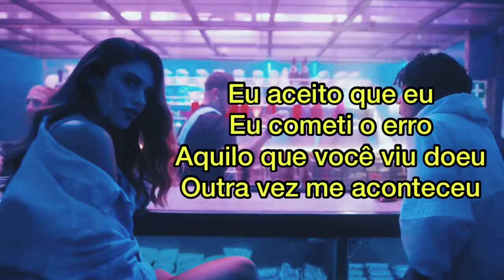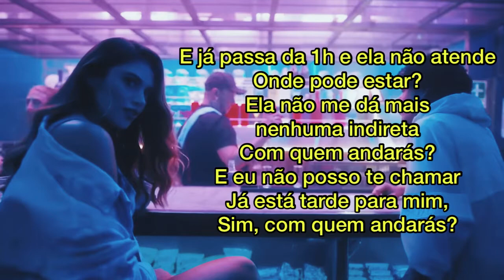Piso 21 & Maluma - Más De La Una | Versão Feminina (Tradução / Legendado em Português)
Eu aceito que eu
Eu cometi o erro
Aquilo que você viu doeu
Outra vez me aconteceu

Não sei se culpar o álcool
Ou se o culpado sou eu e me sinto pior

E já passa da 1h e ela não atende
Onde pode estar?
Ela não me dá mais nenhuma indireta
Com quem andarás?
E eu não posso te chamar
Já está tarde para mim, uh-oh, uh-oh
Sim, com quem andarás?

Este canal produz letras/lyrics através de músicas covers para não infringir os direitos autorais do artista. O canal é criado com a finalidade de ensinar idiomas por meio de traduções / letras de músicas.

Piso 21 & Maluma - Más De La Una | Versión Femenina (Letra / Español)

Acepto que yo
Yo cometí el error
Que lo que viste dolió
Otra vez me pasó, yeh

Y ya no sé si culpar al alcohol
Si el culpable soy yo y me siento peor

Y ya son más de la una y no contesta
¿Dónde estará?
Ya no me tira ni una indirecta
¿Con quién andarás?
Y no puedo reclamarte
Ya se me hizo tarde, uh-oh, uh-oh
Ay, ¿con quién andarás?

¿Dónde estarás? (¿Dónde estarás?)
¿Con quién andarás?
Ya se me hizo tarde, uh-yeh

Papi Juancho
¿Y con quién andará?
¿Quién la visitará?
¿Quién va a sacar una sonrisa de su linda cara?
Ya no quiero aceptar que alguien más llegará
Ser el hijueputa que siempre la caga

Tu vida está cabrona
Mientras que la mía seguirá estando más sola
Es el fucking karma que no perdona
Me siento Maradona sin la bola

Sí estoy arrepentido, sí
Claro que estoy arrepentido
No estoy pidiendo que tú vuelvas
Pero cómo quisiera que nunca te hubieras ido

¿Dónde estará? (¿Dónde estará?)
¿Con quién andarás?

Yo con mis mañas no sé a quién engaño
Haciéndote el daño
El mismo aunque pasen los años
No aprendo y sigo siendo el malo
Y aunque te extraño

De intenciones no vive el amor
Dame una señal bebé, por favor
Hoy no quiero hablar, sería mejor
Que me des la verde y de aquí no me voy

Y ya no sé si juzgar al alcohol
Si el culpable soy yo, si me siento peor

¿Dónde estarás?
¿Con quién andará?
Ya se me hizo tarde
Ay, ¿con quién andará?

¿Con quién andarás?

You know, baby
Papi Juancho
Piso 21
Piso 21
Maluma
Sky, the original, baby
Taiko
Dímelo Edge
Medellín, Colombia
Esto es familia, ¿ok?
El amor en los tiempos del perreo

¿Con quién andarás?

I'm sorry